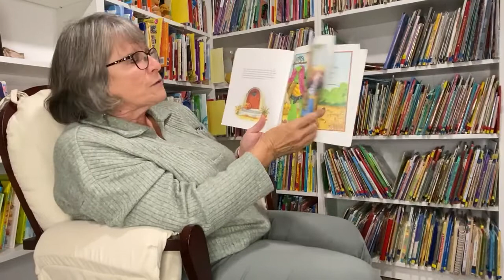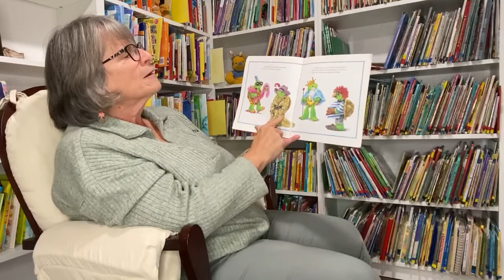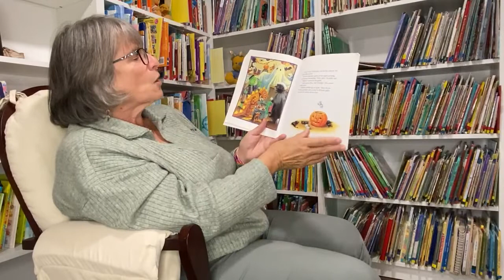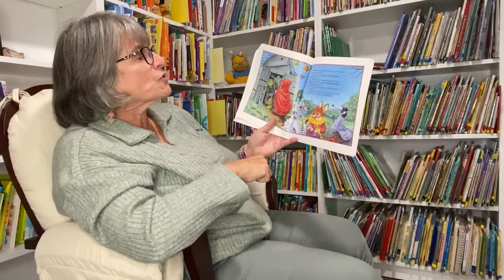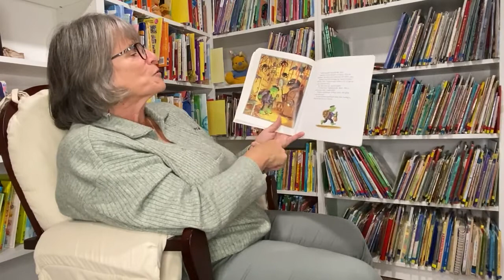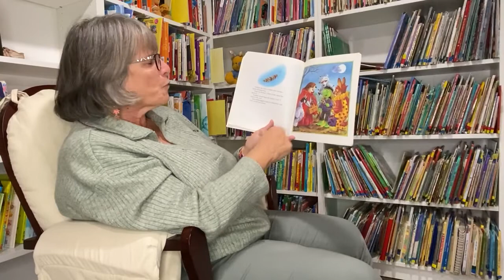Franklin's Halloween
Franklin's Halloween by Paulette Bourgeois and Brenda Clark